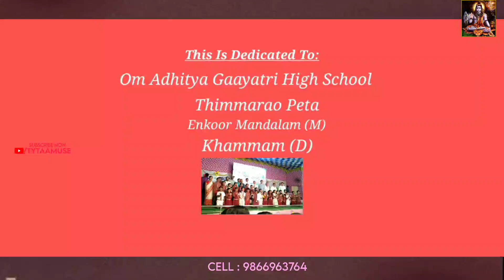Om Sri Aditya Gayatri School Song | Karthik Yadagiri | Tyta Amuse | 2024 New Latest Song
Anianiye Anianiye Song | Karthik Yadagiri | Tyta Amuse | 2024 New Latest Song